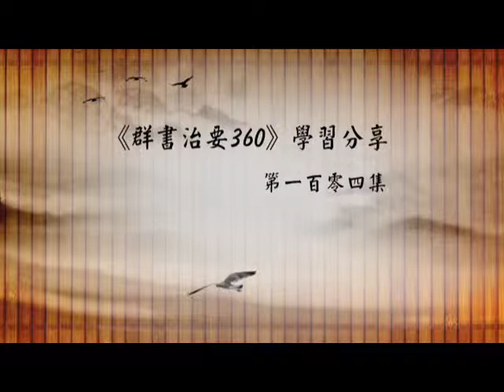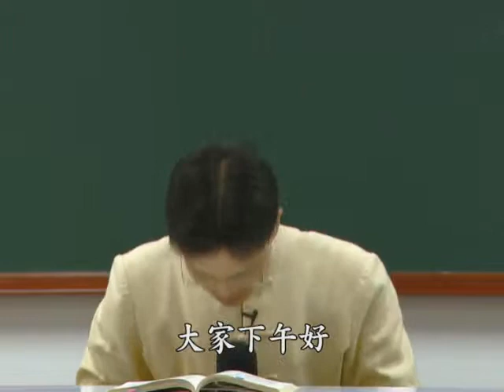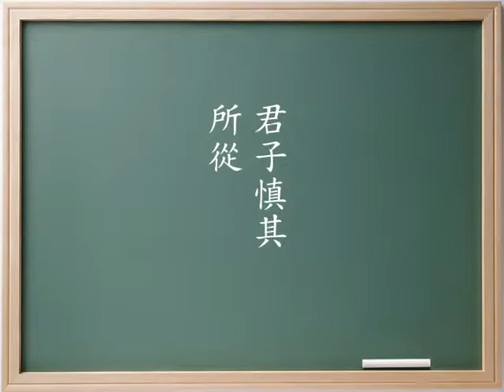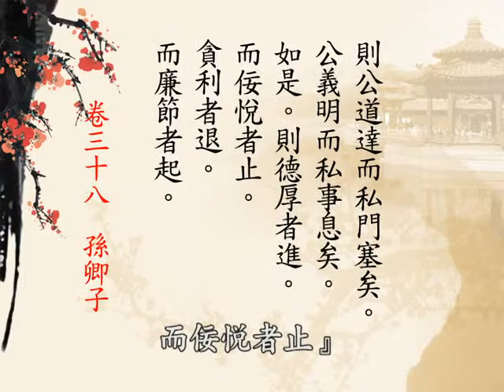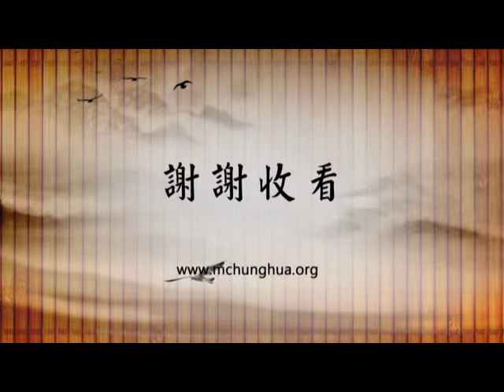蔡禮旭老師 104《群書治要３６０》學習分享